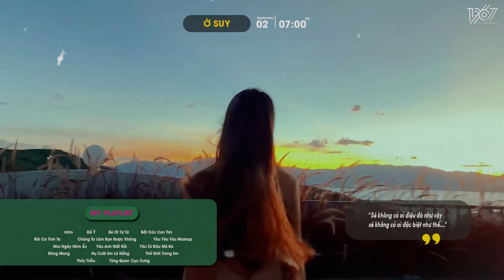Bé Ơi Từ Từ, Để Ý, Bắt Cóc Con Tim... Playlist MÙA THU GenZ Hot Chill 🍂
• Editor By TuoiNguyen

♬ TRACKLIST :
00:00:00 01. Intro
00:00:38 02. Để Ý
00:03:47 03. Bé Ơi Từ Từ
00:07:34 04. Bắt Cóc Con Tim
00:11:02 05. Tình Ca Tình Ta
00:14:17 06. Chúng Ta Làm Bạn Được Không
00:18:54 07. Yêu Yêu Yêu Mashup
00:22:22 08. Như Ngày Hôm Ấy
00:26:20 09. Yêu Anh Mất Rồi
00:31:09 10. Yêu Từ Đâu Mà Ra
00:35:28 11. Đông Mang
00:38:19 12. Nụ Cười Em Là Nắng
00:43:08 13. Thế Giới Trong Em
00:47:25 14. Thủy Triều
00:50:08 15. Từng Quen
00:53:56 16. Cục Cưng